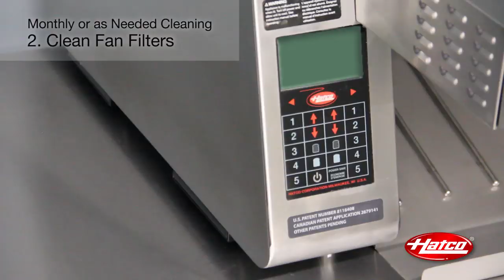Cleaning the Hatco® Intelligent Toast-Qwik® Conveyor Toaster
Cleaning the Intelligent Toast-Qwik® Conveyor Toaster every day and month is extremely important for the conveyor toaster oven’s performance and longevity. Watch the instructional video on how to properly clean your ITQ!